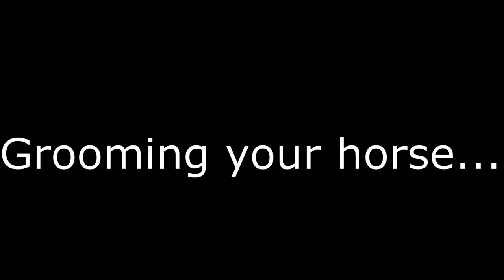Grooming your Horse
A short video on grooming and brushing a horse.